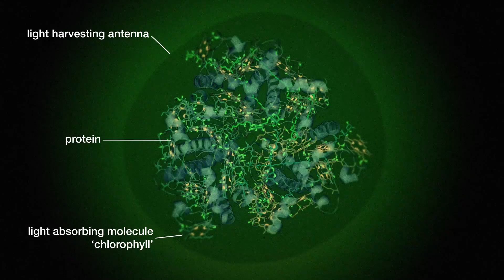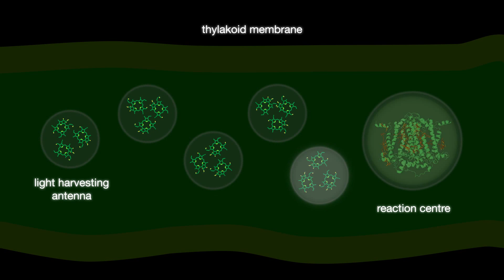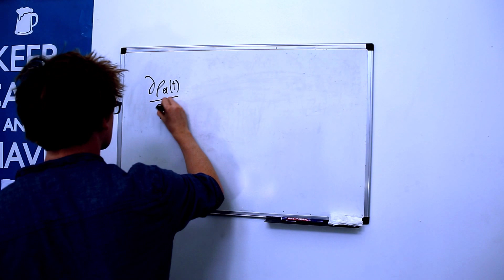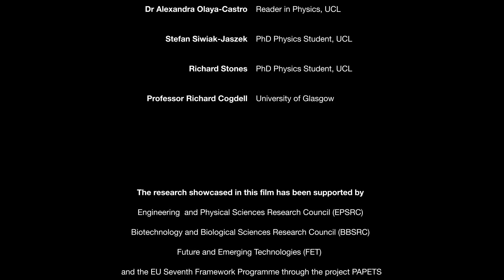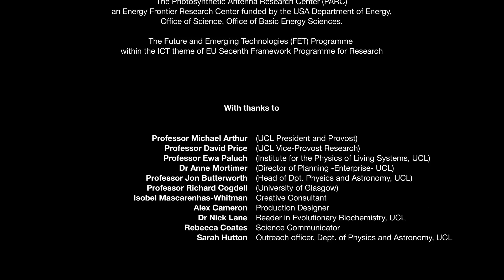Quantum physics of plants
Photosynthetic organisms such as plants and some bacteria have evolved over billions of years to trap sunlight and convert it efficiently into chemical energy. It is thought that this efficiency is achieved by exploiting a weird quantum effect called quantum coherence. Our exhibit delves into the quantum physics of photosynthesis, which may help us to generate clean power in the future.

Quantum secrets of photosynthesis: selected for the Royal Society Summer Science Exhibition 2016